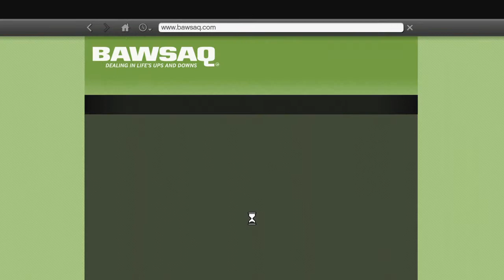Играю в GTA:5 Полет на самолете 2